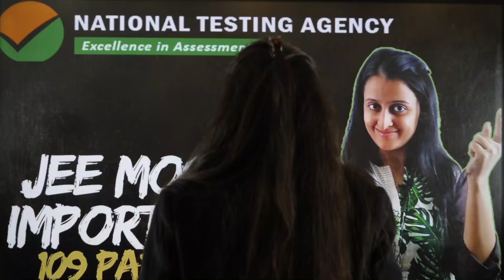JEE 2021: BIG SURPRISE by Neha Agrawal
PLAYLIST: JEE MAIN 2021 MATH REVISION IN 1 SHOT WITH HANDWRITTEN NOTES, TRICKS, PAST YEAR QUESTIONS and QUESTION BANKS

DETERMINANTS
To find Determinant of a 2X2 and 3X3 matrix